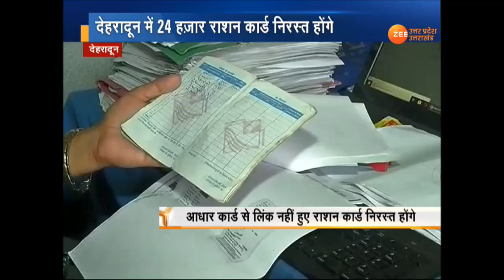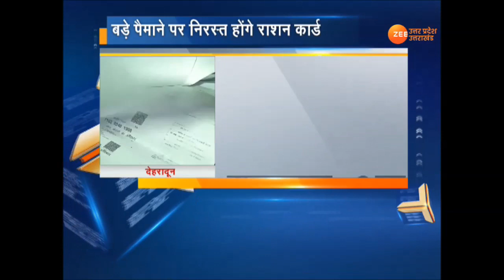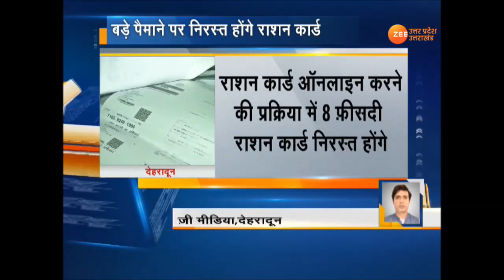देहरादून : बड़े पैमाने पर निरस्त होंगे राशन कार्ड...!